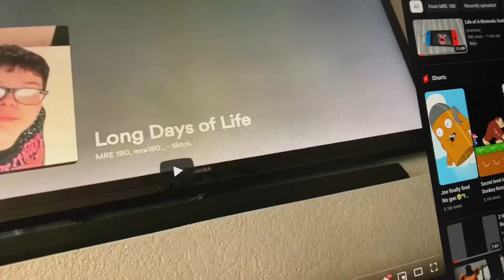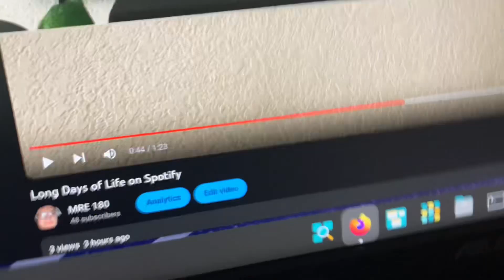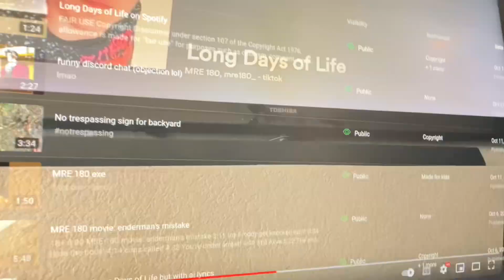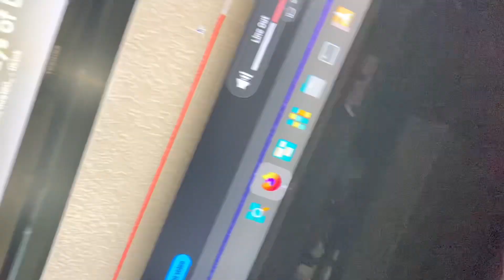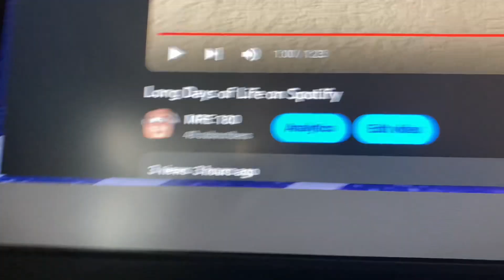Copyright claim rant (it’s bullshit)